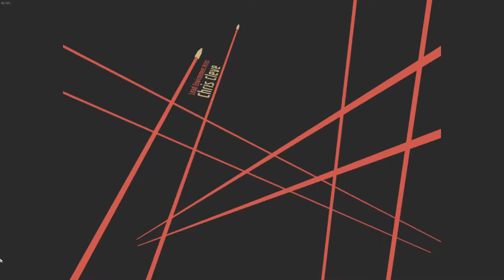Spy dude - I Expect You To Die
Watch as the budget cut version of James Bond - 007 attempt to steal the Z-Type from GTA V from within a cargo plane with a considerably small carrying capacity with the dangers of gas, and his own stupidity.Enjoy